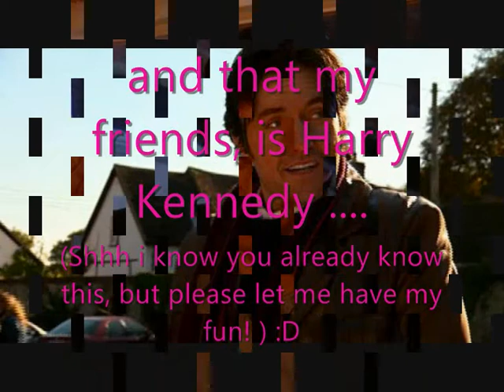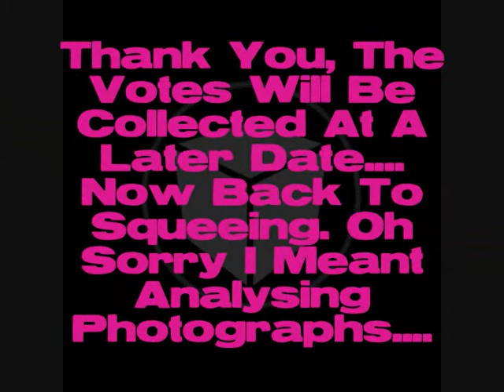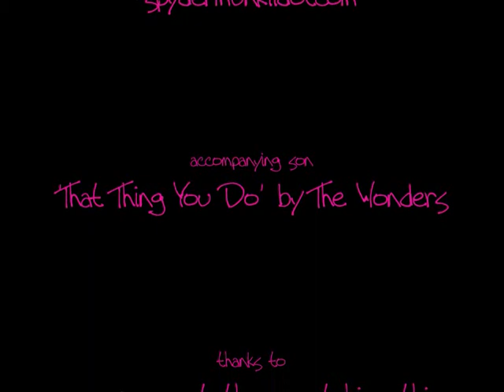Vicar Of Dibley - Harry Kennedy FanVid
A fanvid featuring the much-loved handsome Harry Kennedy.
Enjoy and Feel free to rate and slate :)